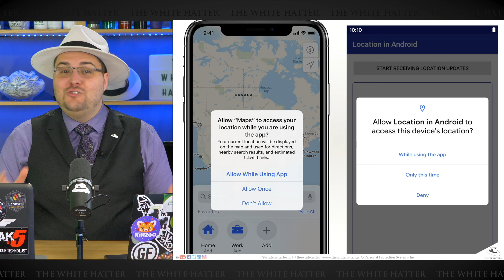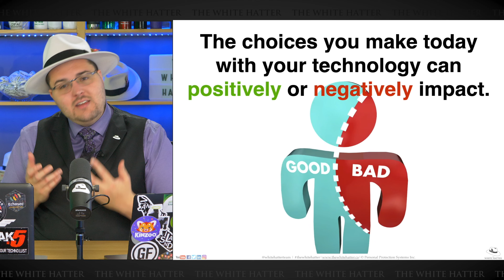The White Hatter- Digital Literacy, Privacy, and Opportunities Ages 12-13 (Grade 6-7) Preview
This session will help walkthrough various emotional, professional, legal, and reputation challenges they may encounter online at this age and beyond into adulthood. The ability to make choices to protect yourself and create better experiences is the individual responsibility of every internet user. Personal digital archives now begin at childhood, but, how can this effect opportunities, and future personal or professional relationships? We aim to empower youth and allow them to critically think about the impact of their digital choices and their effects on those around them resulting in positive or negative outcomes.

This program covers:

Online Reputation
Privacy & tracking
Future opportunities
Managing personal private Information/data
Avoidable digital mistakes
Live HD Broadcast includes Q&A